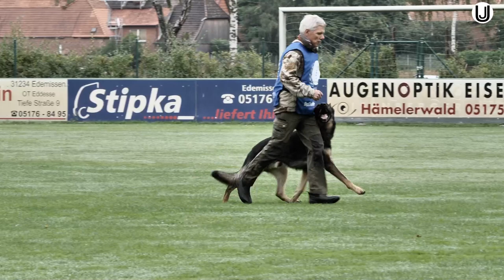SV LGA Niedersachsen 2021 Unterordnung von Michael Kaiser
Michael Kaiser mit seinem Rüden Fedo de Magec
LR: Marcus Walter
A:98 B:  C: 88